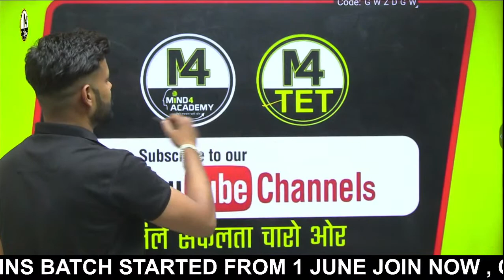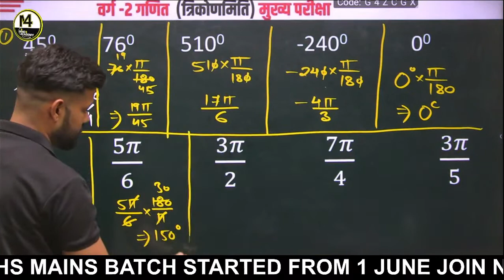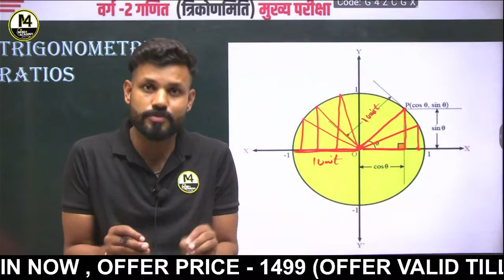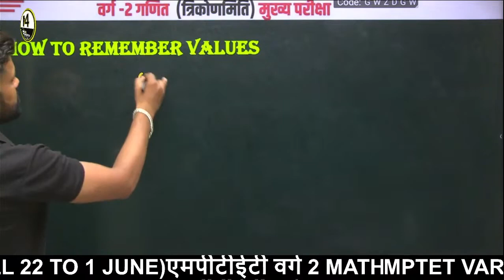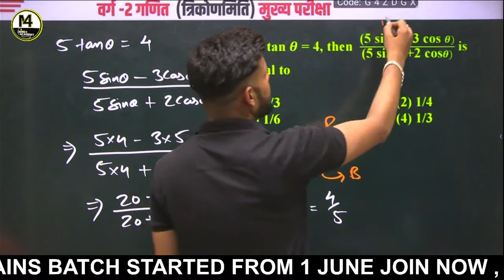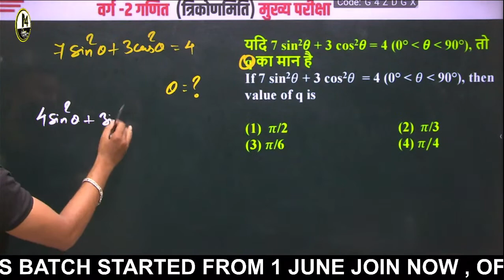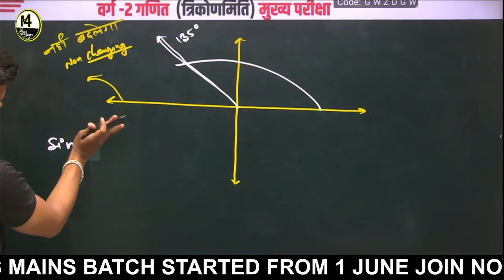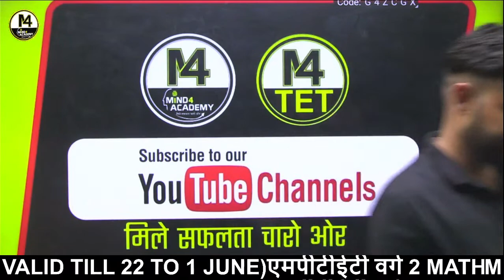CLASS 05 |MPTET VARG 2 MATHS CLASSES | MPTET VARG 2 MATHS CLASSES FOR MAINS | TRIGONOMETRY | JAY SIR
MPTET VARG 2 MATHS CLASSES | MPTET VARG 2 MATHS CLASSES FOR MAINS |
 ►    ब्रांच 1- चितावद इंदौर [ 📞 Helpline- 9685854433 ]
 ►   Adress- M4adacemy Radha Swami Nagar 43 Opposite - Essar Petrol Pump Chitawad
                      Indore  452020
 ►   ब्रांच 2- विष्णुपुरी इंदौर   [ 📞 Helpline- 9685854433 ]
 ►   Adress- Vishnupuri opposite I-Bus Stop Bhawarkuwa
📱 MIND 4 ACADEMY APP FEATURES:-
 ✅  इस क्लास की PDF एवं अन्य महत्वपूर्ण PDFs Download करने के लिए हमारे Telegram Channel
         को  join करे  👇🏻
 💎 Get Access